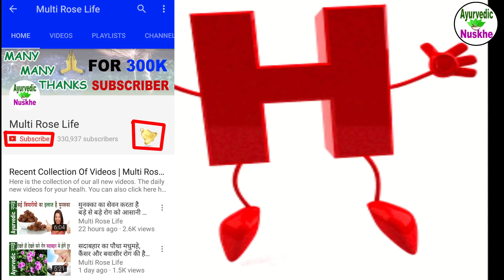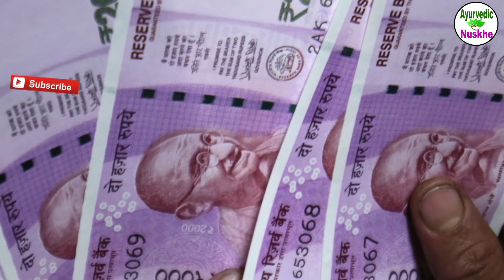जानिये कैसा होता हैं भविष्य और स्वभाव, जिनके नाम "H" से शुरू होते हैं | Future Of "H" Letter Person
नाम के अक्षर का आपके व्यक्तित्व पर कैसा प्रभाव पड़ता है, इस विषय में जानना बहुत दिल्चस्प हो सकता है। क्योंकि बहुत ही कम लोग इस बात से अवगत होंगे कि जिस अक्षर से आपका नाम प्रारंभ होता है, वह अक्षर आपके लिए बहुत खास होता है।तो आज हम जानते हैं “H” यानि “ह” से जिन लोगों का नाम शुरू होता है उनका स्वभाव और व्यक्तित्व कैसा होता है। हम आपको उनके बारे में कुछ ऐसी बातें बताएंगे जिनके बारे में जानना आपको भी हैरान कर देगा।